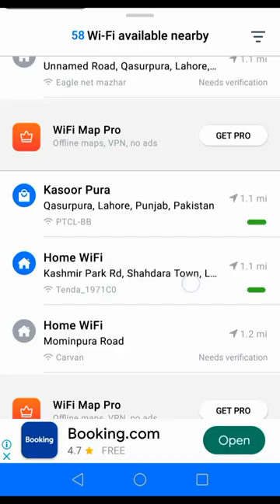Get Free Wifi Passwords //